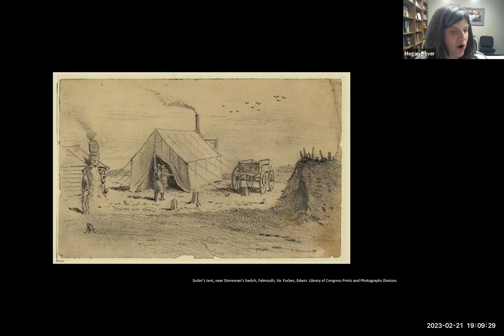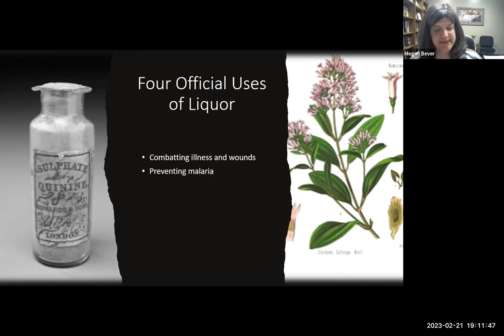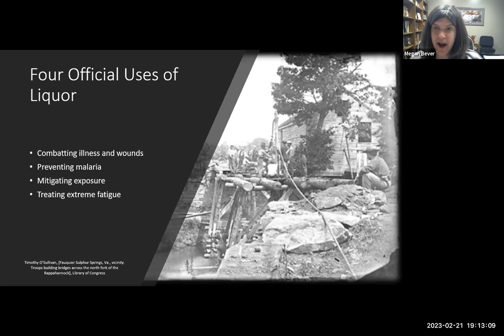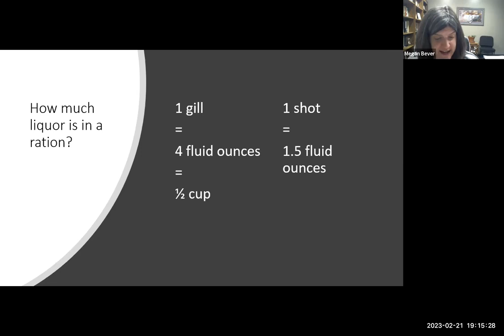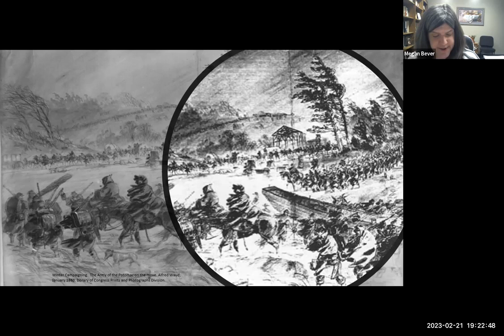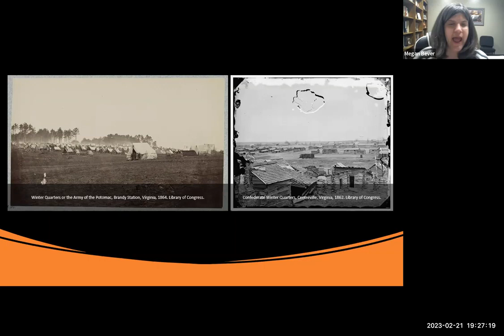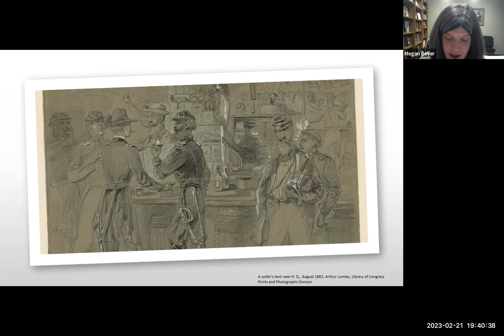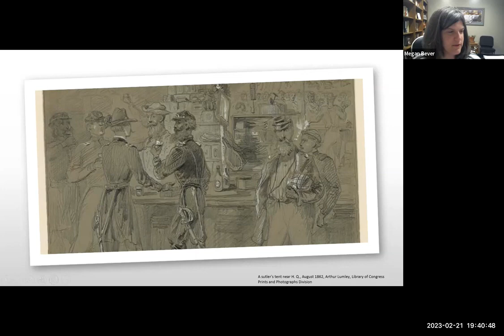At War with King Alcohol -- Debating Drinking and Masculinity in the Civil War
A free lecture and discussion with Dr. Megan Bever. During the Civil War, soldiers and officers put liquor to a variety of uses. Even so, they debated the extent to which they could drink and still be considered patriotic men who served their countries effectively. Their conclusion – that they could drink for their well-being as long as it did not hinder their military performance – put them at odds with many civilians, who wanted teetotalling armies.